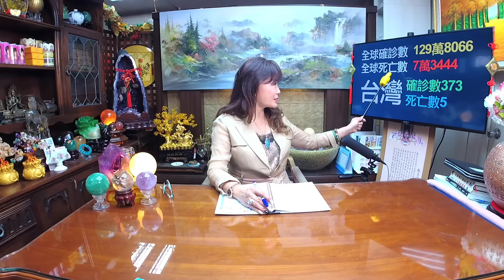林海陽 預言！2020年股市是否？！金融海嘯再現？(命理角度觀測，日期暴雷慎入，還是要好好過生活，希望老師說的都不準) 20200408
【 其他熱門主題】
= 12生肖配對！超準分析 =

命理親算/風水 服務專線
台灣撥打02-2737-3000 海外撥打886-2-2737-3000